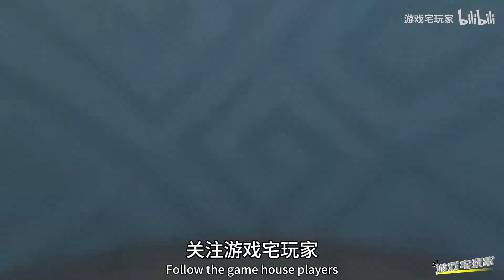元气骑士剑宗、枪客登场，新赛季什么时候更新？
哈喽，大家好这里是游戏宅玩家YouTube官方频道
每天都会和大家分享一些游戏的趣事